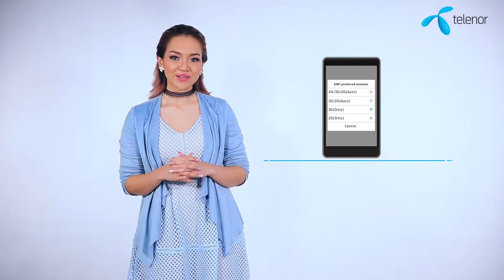Telenor Education Video How To Get 4G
Digital Commercial